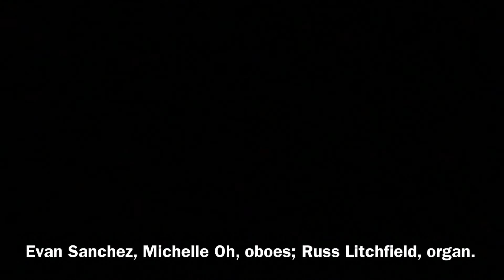Christmas Call to Worship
My arrangement of the opening of the Monteverdi 1610 Vespers with words I wrote for Christmas.

Words: Russ Litchfield